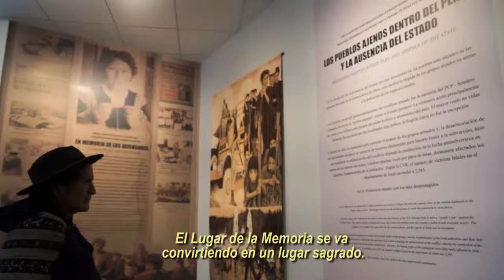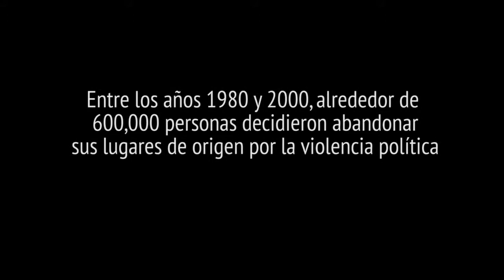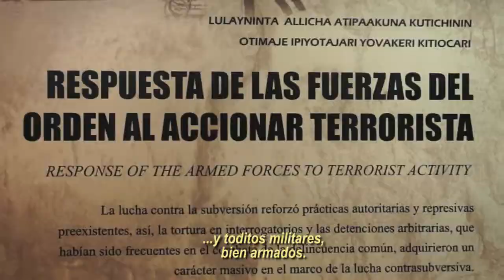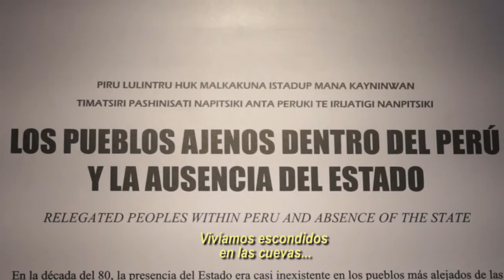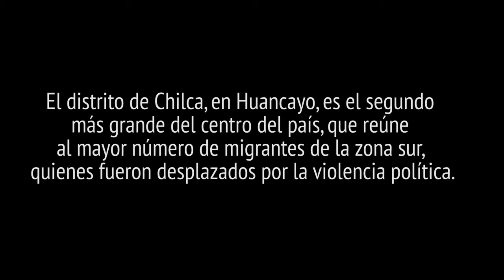“Caminos sin retorno"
Hay huellas del pasado siguen marcando las vidas de las 600,000 personas que se vieron obligados a abandonar sus hogares por la violencia política entre los años 1980 al 2000. Todavía hoy muchos de estos sobrevivientes no han recibido una reparación colectiva. Viajamos a Chilca, Huancayo, uno de los distritos que reúne al mayor número de migrantes de la zona sur del país para escuchar sus historias.